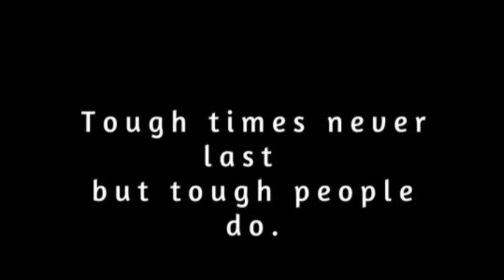Celebrating the Life of Martin Luther! ReformationDay Lutheran Protestant✝️🙏🌈🌟📖